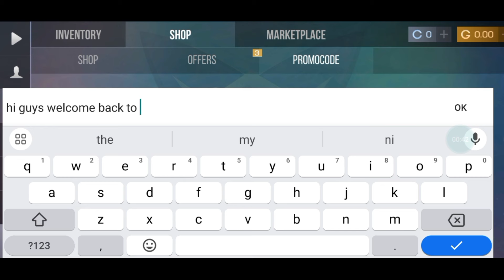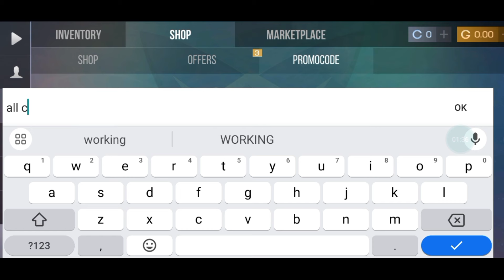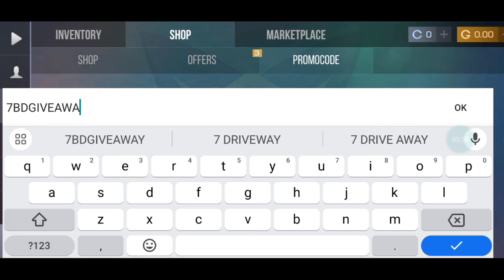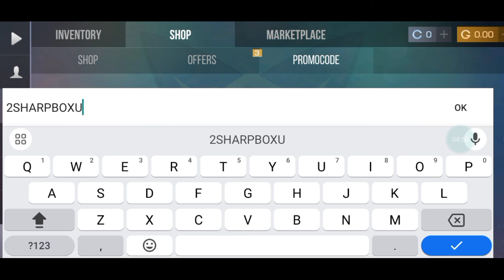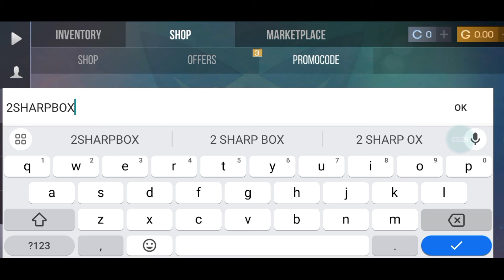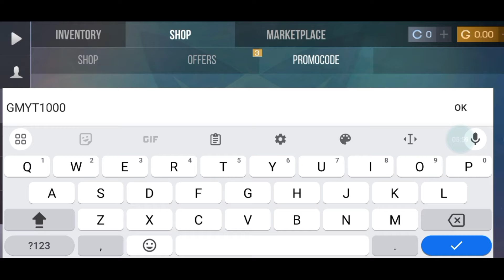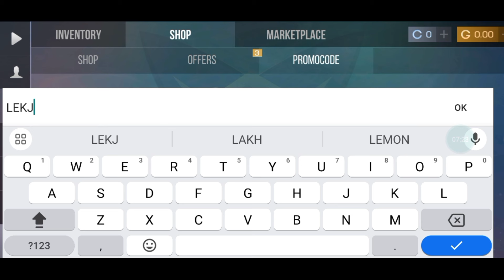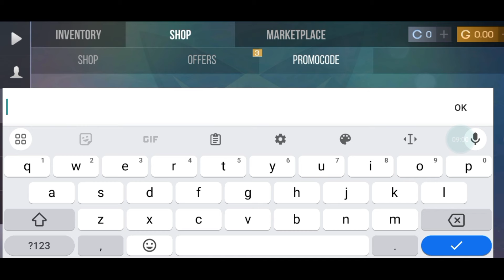*NEW* STANDOFF 2 PROMO CODES 2024 - STANDOFF 2 CODES AUGUST 2024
⚠️STANDOFF 2 CODES
⚠️STANDOFF PROMO CODES
⚠️*NEW* STANDOFF 2 PROMO CODES 2024 ⚠️ August
⚠️*NEW* STANDOFF 2 PROMO CODES 2024 ⚠️
⚠️STANDOFF PROMO CODES
⚠️STANDOFF 2 CODES
⚠️standoff 2
⚠️new standoff 2 August promo codes
⚠️standoff promo codes new
⚠️new all working codes standoff 2
⚠️standoff 2 new all working codes
⚠️standoff 2 new promo codes redeem
⚠️standoff 2 promo codes redeem
⚠️standoff 2 codes redeem promo
⚠️standoff 2 new
⚠️codes
⚠️code